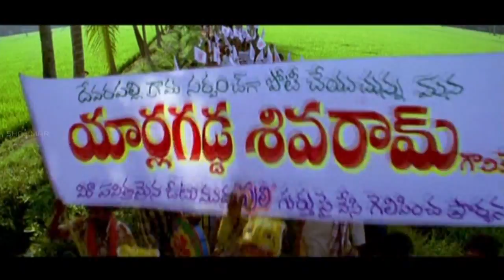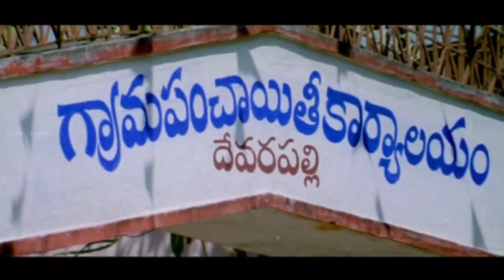Sivaji Back To Back Comedy || Kuberulu Movie || Sivaji, Farzana